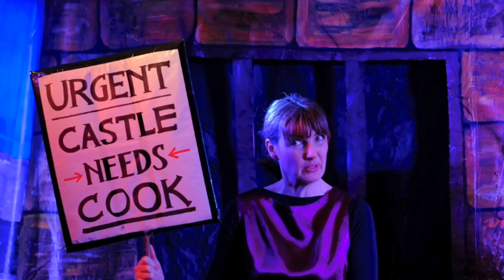Robin Hood - Florence Park Panto 2019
Robin Hood and the Witches of Sherwood
Florence Park Panto (Friday 25th January)
Oxford 2019

Here is a sound recording of the whole play set to some fab photos by Hugh Warwick.
I hope you enjoy listening!  Trev

Cast

Robin Hood                Lisa Pataridou
Alana Dale                 Jane Gallagher
Friar Tuck                   Andy McLellan
Little John                  Simon Taylor
Wilma Scarlett.         Mel Witt
Maid Marion              Kara Young
Molly                           Miriam Inall
Nursie.                       Jon Flint
Neddy                         Viv Peto
Halitosis.                    Lindsey March
Pimple                        Monica Aspell
Verruca                      Jenny Young
Nutsy                         Megan Hiatt
Tipsy                          Rob Earl
Sherrif                        Jeff Bowersox
Chester                      Teresa Heapy
Princess Joan           Deb Puleston
King Richard              Steve Barry
Sergeant                     Matthew Taberner
Soldiers                      Matilda Bowersox
                                    Mondy Reevell Flint
                                    Ella Shaw
                                    Sam Vanderstelt-Hook
                                    Sienna Young
Chorus (villagers, prisoners, soldiers, guards)
                                    Eliane Aubain
                                    Thembi Hall
                                    Morit Heitzler
                                    Caroline Morrell
                                    Sarah Morris
                                    Pamela Wyles
Woodland animals   Ada Bergel
                                    Eleanor Bowersox
                                    Alessia Inall
                                    Ben Inall
                                    Malachi McLellan
Woodland animal / boy  Sirsha McLellan

Director                       Nell Hook
Assistant directo       Heather Dunmore
Producer                     Viv Peto
Music Director           Trev Williams
Band                            Matt Mulhall - Bass
                                     Louis Harvie - Drums
                                     Jenny Kiffner - Piano
                                     Arthur Lovell - Violin
                                     Anne Mackintosh - Viola
                                     Stella Bell - Cello
                                     Dan Shaw - Guitar
Movement director   Emma Webb
Costumes                   Sara Reevell
Props                           Viv Peto
Make up                      Charlotte Attlee
                                      Liz Buckle
Set Design                   Andy McLellan
Assisted by                 Rob Earl
                                      Abi Simmonds
Lighting and Sound   Alan Brown
Assisted by                 Max Earl
                                      Max Reid
                                      Francesco Walker
Poster designer.         Jane Gallagher
Front of House           Avril Alexander
Assisted by                 Jacob Alexander
                                      Stephanie Alexander
                                      Peter Cann
                                      Olga Dailyda
                                      Irina Dolgikh
                                      Chrissie Earl
                                      Sue Hallett
                                      Sarah Hennelly
                                      Shereen Karmali
                                      Kate Marr
                                      Wendy Nicholls
                                      Fran Ryan
                                      Anna Thorn
                                      Kate Warry
                                      Nuala Young
Other helpers             Jennet Batten
                                      Alan Calder
                                      Richard English
                                      Mike Gardiner
                                      Sue Grote
                                      Mina Katouzian
                                      Alex Sample
                                      Lucy Sample
Photos                         Hugh Warwick

Thanks to everyone who came along!! :)